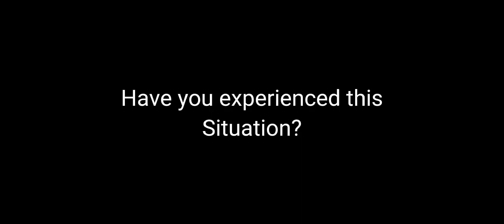Tips and Tricks for Keeping your Aircraft Carrier Alive in Modern Warship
here some tips i got from sheer expierience from using cv

The Game is Modern Warship made by Sergii Petrov and Artstorm LLC